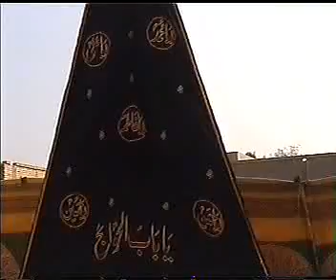JALOOS MARI SHAH SAKHIRA ,,, 8 MUHARRAM 2007 ,,, PART 2 OF 6